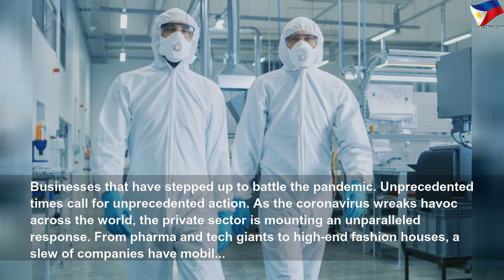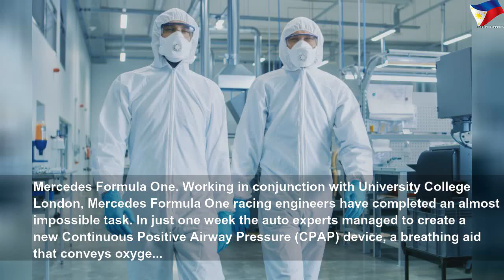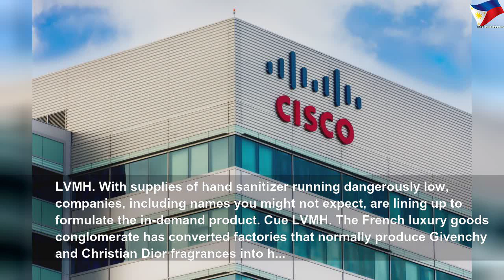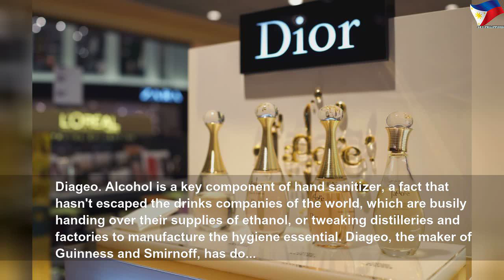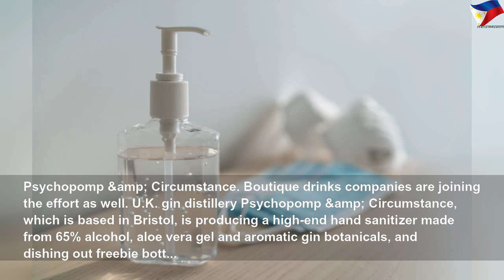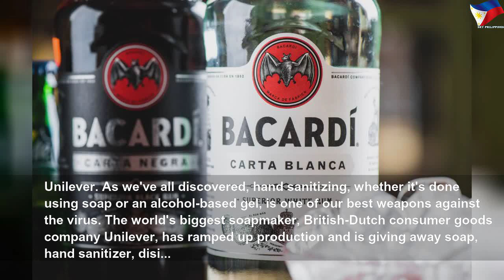Companies leading the fight against coronavirus #1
Companies leading the fight against coronavirus | High Thing
Unprecedented times call for unprecedented action and as coronavirus wreaks havoc across the world, the private sector is mounting an unparalleled response. From pharma and tech giants to high-end fashion houses, a slew of companies have mobilized, from working on the development of a vaccine to the manufacture of ventilators, face masks and hand sanitizer.